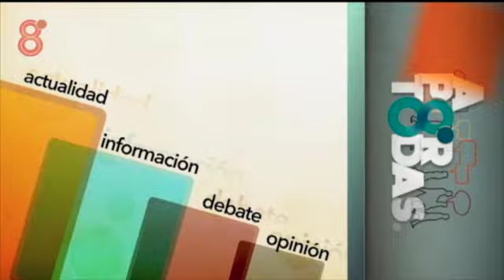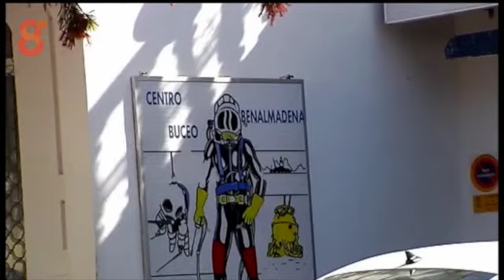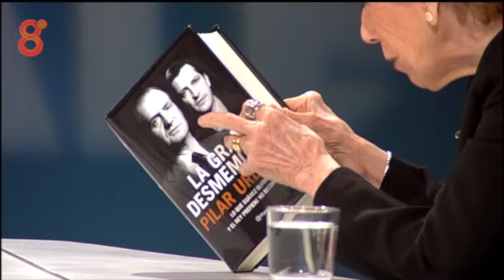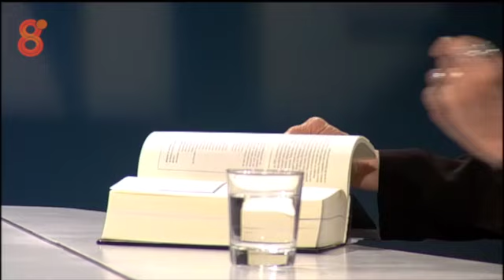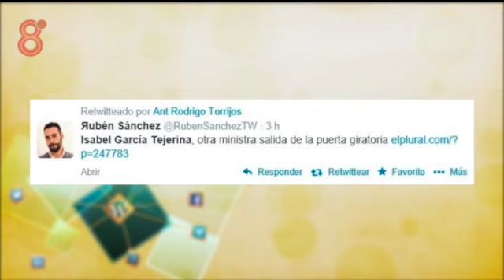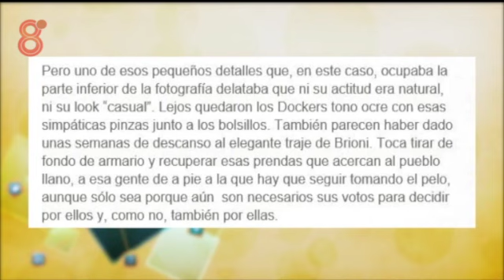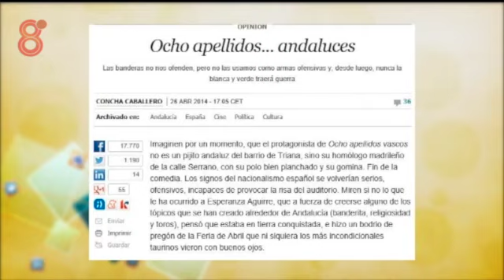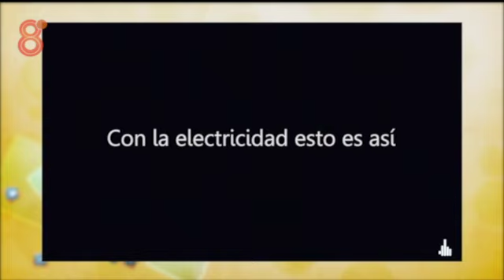PILAR URBANO EN 8 TV ANDALUCÍA (Lunes 28 Abril)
Fernando Pérez Monguió entrevista en A POR TODAS a la periodista y autora del polémico libro 'La gran desmemoria'. Tertulia con Mercedes Díaz, Juan Carlos Blanco, Salvador Gutiérrez Solis y Alberto Grimaldi. Mundoblog con Manu Guerrero y columna de Fernando Santiago.